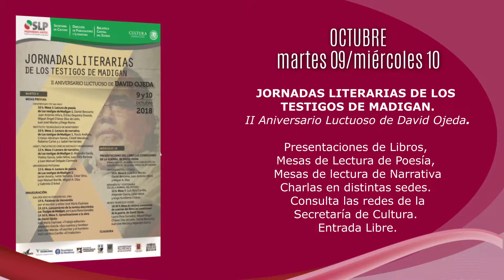Agenda Cult Semana 08 al 14 oct 2018